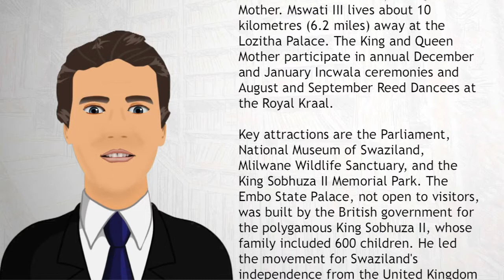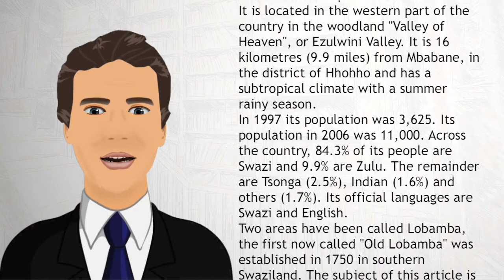Lobamba royal and legislative - Wiki Videos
Lobamba is the traditional, spiritual, and legislative capital city of Swaziland, seat of the Parliament, and residence of the Ntombi, the Queen Mother. Mswati III lives about 10 kilometres (6.2 miles) away at the Lozitha Palace.